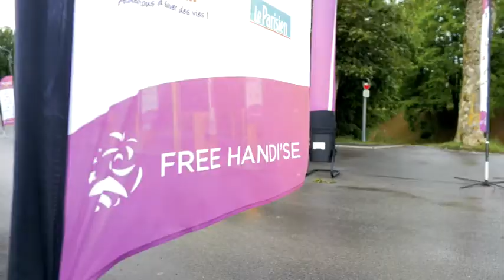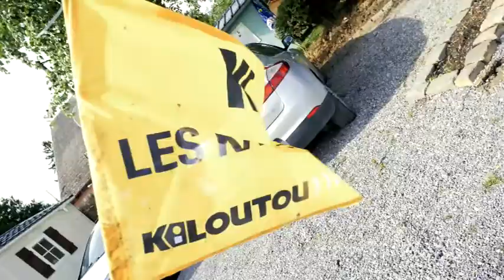Animation participative Kiloutou Arrivée cycliste Le Quesnoy 2017